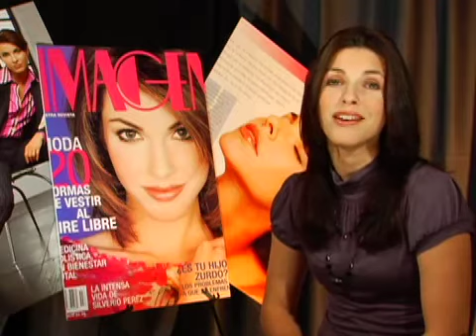Finding a Test Photographer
When starting out a career as a model- a portfolio is a necessary marketing tool. If you have already sent your digital photos to the agents you wish to pursue and you have yet to receive any responses- finding a quality test photographer is your next step. Now this information is just as useful for those who already have representation because building a portfolio book will be your primary goal throughout your career.I personally continue to update my portfolio. This keeps your photos current and any existing clients or agents you have- interested.
My first suggestion in finding a quality test photographer would be to call a reputable agency and ask for a referral. Most agencies have a list of photographers they suggest to the models they represent. If you are already attending castings, look at the other books of the models. If you see some photos you like, ask them what test photographers they have used and who they recommend. In any case, a referral can go a long way in choosing the right one.

The Internet can be a good source but proceed with caution! There are a lot of weird people out there and besides the safety issue there is a quality issue as well. You still need to make sure the photographer you have chosen will produce the kind of photos that will get you work. To help insure this I strongly suggest you meet with a handful of photographers before choosing one. Set up a time to interview them. After all- they are providing you a service and it is your right to meet with them first. Ask every photographer to not only show you their book but to show their latest test session with another model. Review all of the photos for lighting and background variations and to see how many great shots that model got. If you only see a couple you like- your experience is bound to be the same.

The average cost of a testing session ranges from $400 to $650- depending on how many different looks are shot. The average is four clothing changes. These prices usually do not include a hair and make-up artist- that is about $100 additional. Guys can save the money by bringing a compact of face powder that matches your skin tone to eliminate any shine on set. Girls should go ahead and make the additional investment because make-up for photography is far different than your everyday application. Doing your own make-up could make the quality of your photos suffer in the long run.

When deciding on your clothing for a test shoot you will want to detail the different looks you are trying to achieve. For example, if you are pursuing commercial print modeling you will need commercial print photos for your book and a photographer who generally shoots this style of photos. The same goes for fashion. You can hire a clothing stylist that will bring an assortment of coordinating outfits to the shoot for you for about $150. Everyone can save money by doing this on his or her own. Look for examples in magazines and catalogues, borrow clothes from stylish friends and add them to your own then go to the mall and get ideas from the different stores. If you still don't feel you have enough, then buy a couple of things at the discount outlets. Leave the tags on them! The ones you did not use at the shoot can be returned. At least this way if you spend $100 on a handful of new items- you get to keep them.

You should know that on occasion you could find a photographer to do a free test. This is how a photographer builds their book. They look for models to shoot with them in exchange for free photos. You can ask your agency if they know of any of these opportunities. You can also contact a stock photographer. A stock photographer catalogues all kinds of shots to sell to various companies that do not want to invest in their own shoot to produce advertising. In this case you make some extra money and build a book at the same time.

In any case, be aware of any photographer that charges more than the average cost detailed earlier. There are a lot of scams out there and they are rampant among test photographers, so do your homework and be a good consumer.